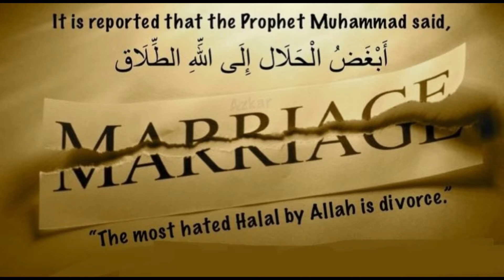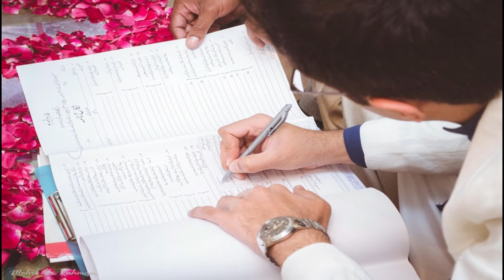Types Of Divorce In Islam Talaq Ka Sahi Tareeka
# divorce in islam
# islamic divorce uk
# types of divorce in islam
# islamic divorce procedure
# talaq in islam
# talaq in quran
# talaq in islam
# triple talaq in quran
# mens right in divorce
# question Quran
# islamic calendar
# marriage in islam
# divorce in islam in urdu